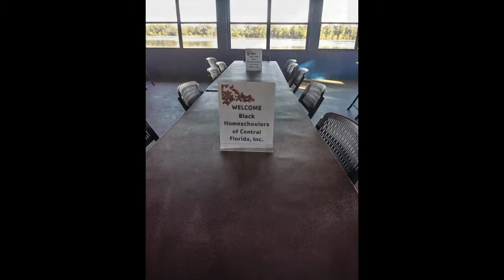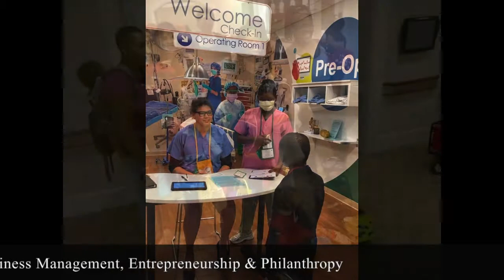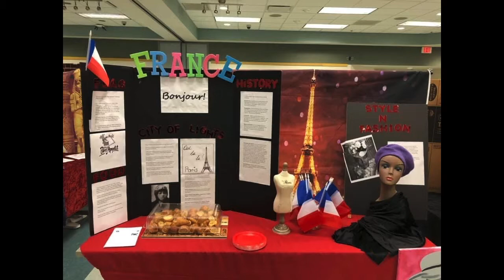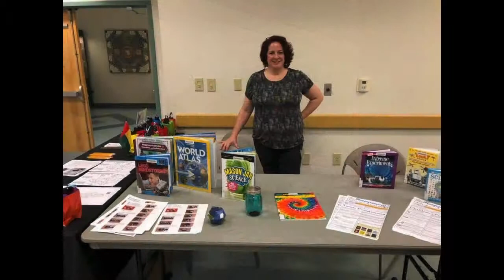Black Homeschoolers Of Central Florida, Inc. 2018 2019 video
Our Year 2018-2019! BHCFL Strong!
Membership opens May 1st-August 1st
Attend our Meet and Greet August 7th, 2019 at 11 a.m.-2p.m. Bring your families and learn about Black Homeschoolers of Central Florida, Inc. and what we are all about. Connect. Build. Learn and Grow Together with us.
Deltona Regional Library
2150 Eustace Avenue
Deltona, Florida  32725

Beautiful Music by Kool & Klean album